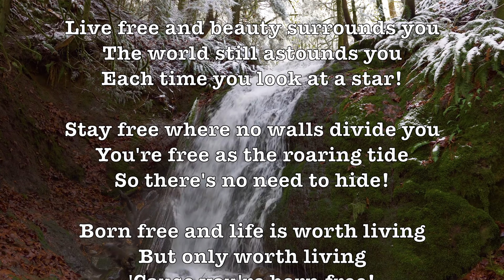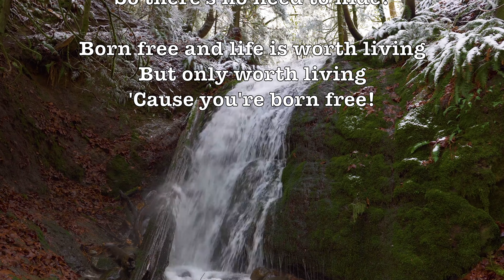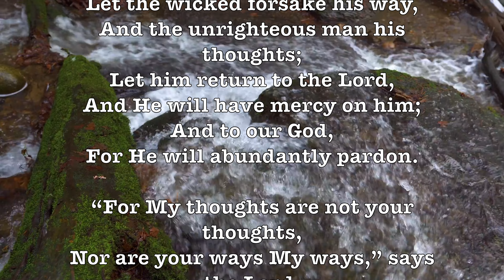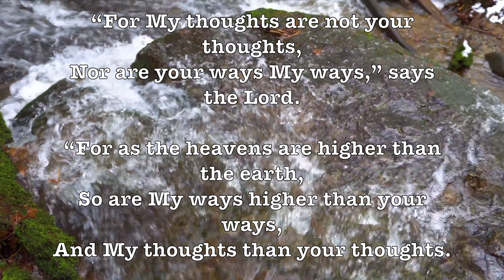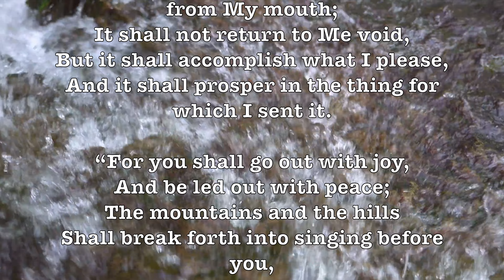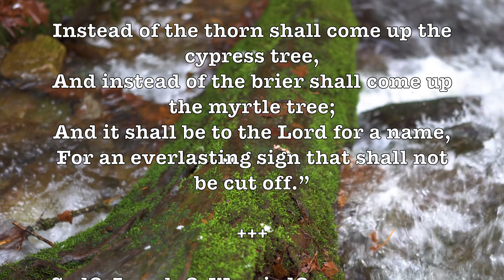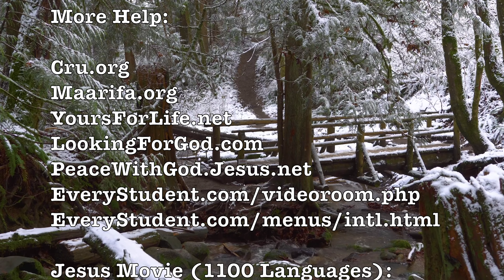Born Free! (Roger Williams) (Lyrics) Super Romantic & Beautiful 4K Music Video Album!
LYRICS:

Born free, as free as the wind blows
As free as the grass grows
Born free to follow your heart!

Live free and beauty surrounds you
The world still astounds you
Each time you look at a star!

Stay free where no walls divide you
You're free as the roaring tide
So there's no need to hide!

Born free and life is worth living
But only worth living
'Cause you're born free!

ALBUM SONGS:

Born Free (Roger Williams) + Love’s Old Sweet Song (Robert Shaw) + Song Of India (Rimsky-Korsakov) + Richard Rodgers Waltzes (Arthur Fiedler) + Richard Hayman: Under Paris Skies & Love Is A Many Splendored Thing!

"Born Free" is a popular song with music by John Barry, and lyrics by Don Black. It was written for the 1966 film of the same name and won an Academy Award for Best Original Song.

Lyricist Don Black managed British singer Matt Monro at the time, and he and Barry asked him to record the song for the film's soundtrack. The producers of the film considered the song uncommercial, however, and deleted it from the print shown at its Royal Command premiere in London. When Monro, who attended the event, made Black aware of the edit, they successfully lobbied the producers to restore it. Monro's interpretation appeared over the closing credits in a shortened version recorded especially for the film, which enabled it to qualify for the Academy Award. Monro's complete commercial recording was released on the film's soundtrack album and became the singer's signature tune for the remainder of his career.

Roger Williams, Andy Williams, and Frank Sinatra all recorded cover versions. Roger Williams' version was noted for its use of a male chorus, which is heard in the second half of the song, which followed the instrumental portion. The song reached number seven on the Billboard Hot 100 and number one on the Adult contemporary chart for six non-consecutive weeks in September/October 1966, while Andy Williams' version was not released as a single. Ed Ames recorded a version of the song in a 1968 album. "Born Free" also appeared on the Vic Reeves album I Will Cure You. Released as a single, this version peaked at #6 in the UK Singles Chart in 1991. - Wikipedia

Roger Williams (1924 – 2011) was an American popular music pianist.

Billboard magazine ranks him as the top selling piano recording artist in history with 18 gold and platinum albums to his credit. Williams was known as the "Pianist to the Presidents", having played for nine US Presidential administrations, beginning with Harry S. Truman. His last White House performance was in November 2008 for a luncheon hosted by First Lady Laura Bush.

GOOGLE SONG INFO:

Song of India - London Smyphony Orchestra
6:43 - 10:00

Love Is A Many Splendoured Thing - Richard Hayman Symphony Orchestra
21:33 - 24:16

Born Free - Roger Williams
0:12 - 2:30

Google: T3H7P12H

 Roger Williams, Maria, West Side Story,  Richard Rodgers, Waltzes, Arthur Fiedler, Richard Hayman, Under Paris Skies,